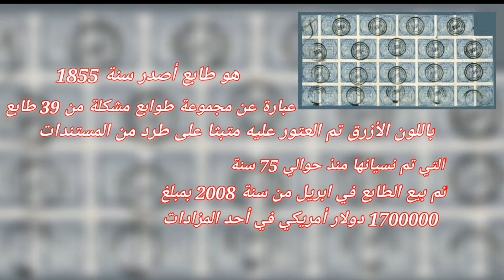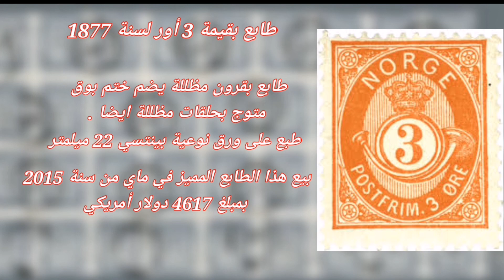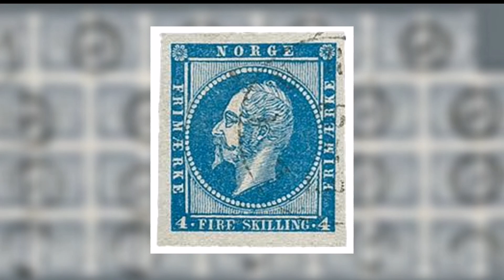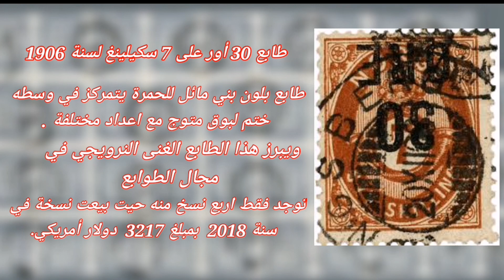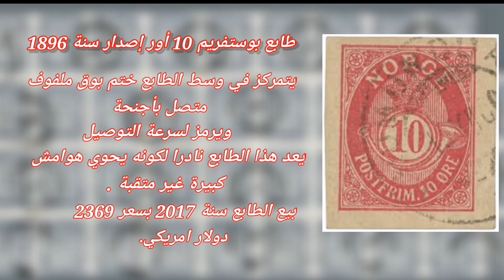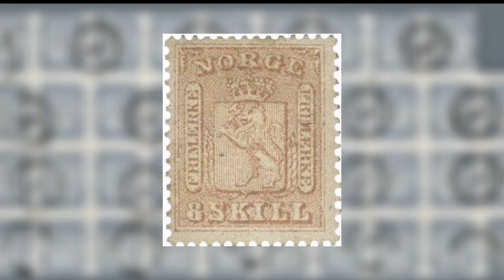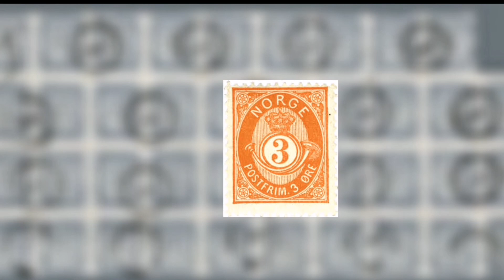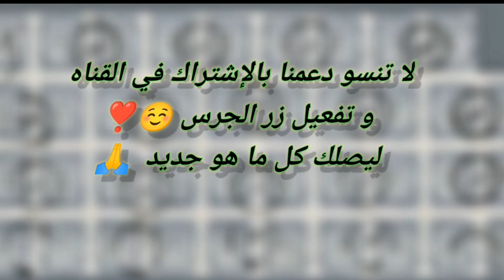أهم طوابع البريد القيمة لدولة النرويج 🇳🇴The most important postage stamps of Norway and their prices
The most important old postage stamps of Norway and their prices.اهم الطوابع البريدية. القديمة. والقيمة. لدولة النرويج